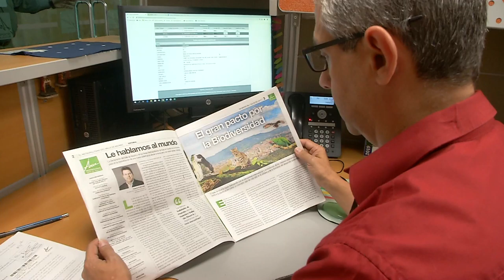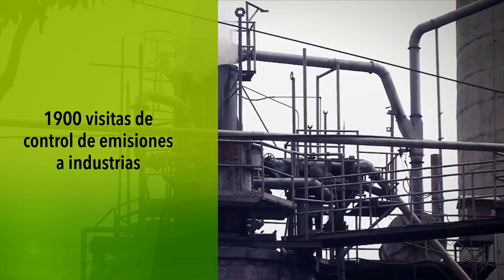Balance del Pigeca 1 [NOTA - Diálogos Metropolitanos - 2019-10-02]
Nota realizada para el programa Diálogos Metropolitanos. Presentamos el balance de los logros de Pigeca.